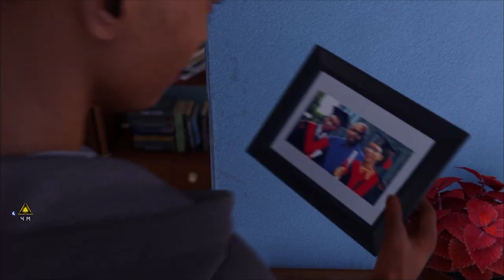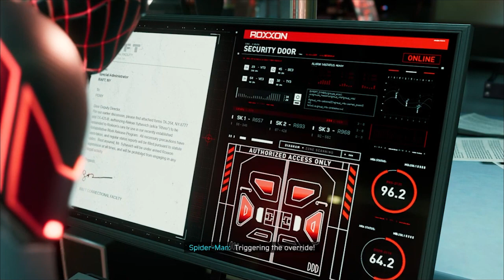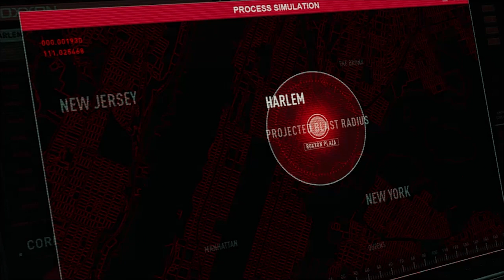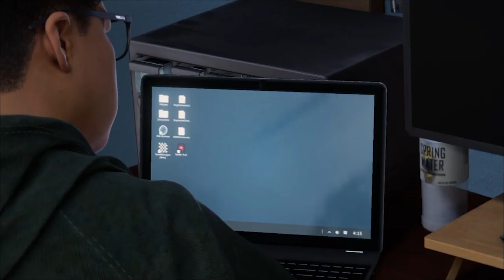UNC UNC DONE GOT US CAPTURED BY RYAN SEACREST | SPIDERMAN: MILES MORALES #6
Thank you guys so much for watching and supporting, love always and don't forget stayhydrated​​ ❤